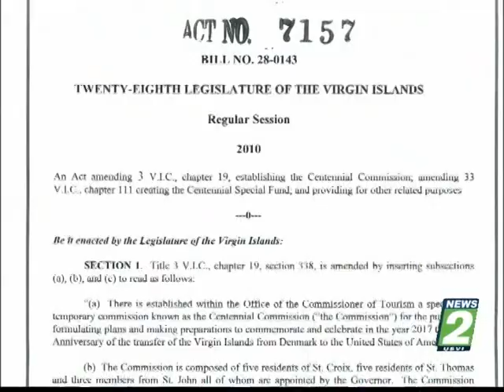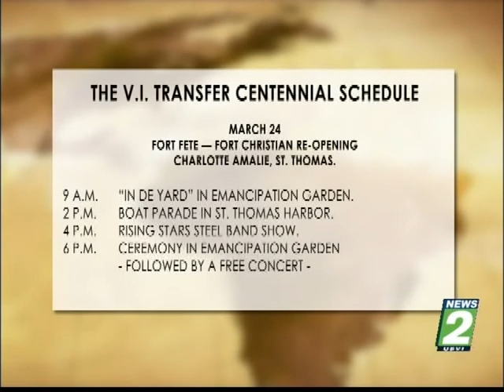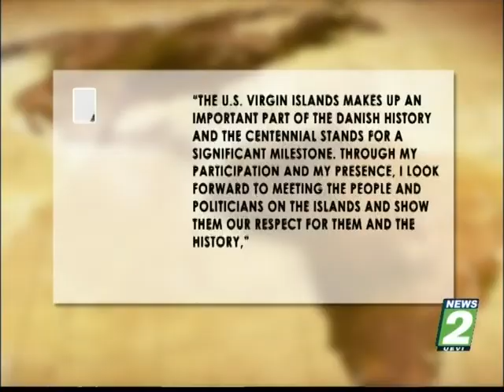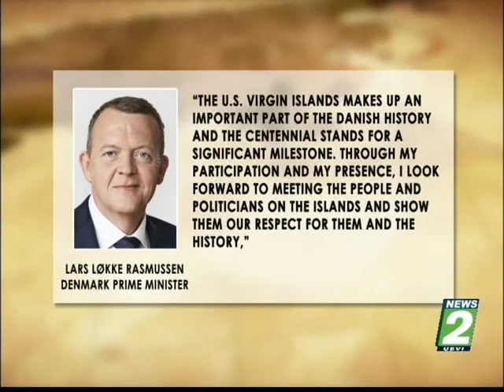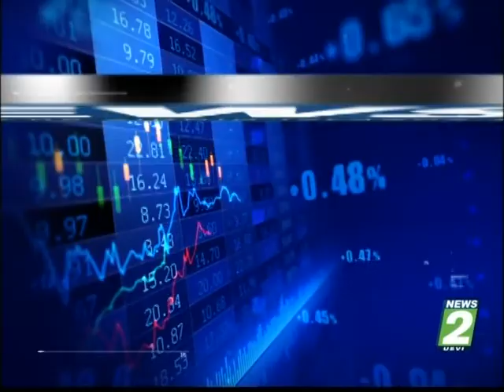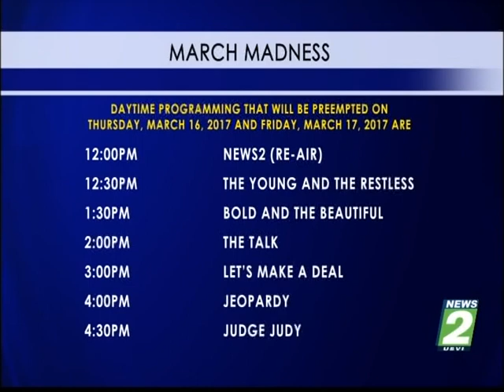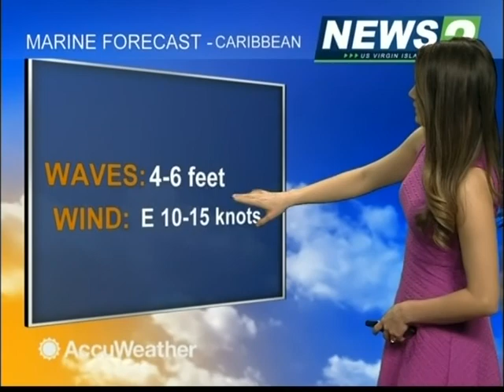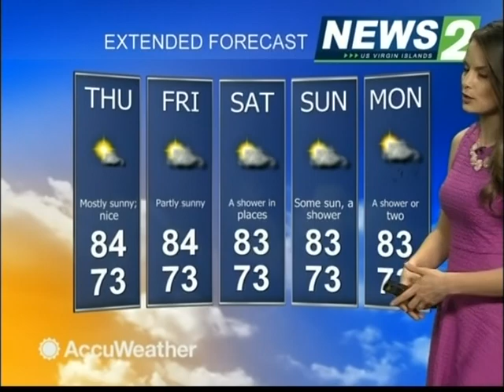NEWS2 NEWSCAST MARCH 15, 2017